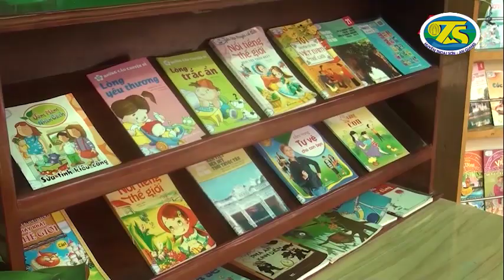THOẠI SƠN TỔ CHỨC LỄ KHÁNH THÀNH "THƯ VIỆN THÂN THIỆN". NGUỒN ATV